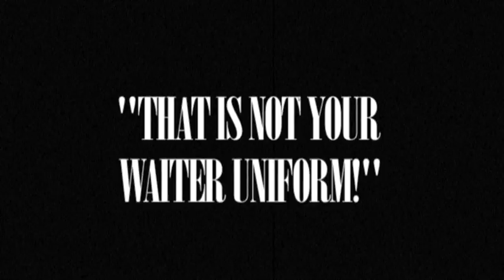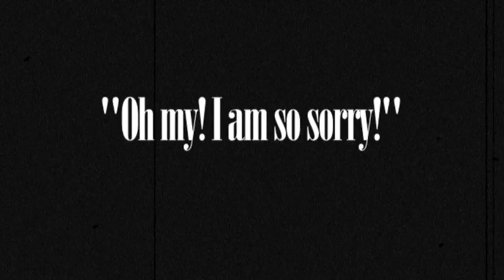The Worst Waiter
A classic comedy of incompetence and consequences in the restaurant industry...